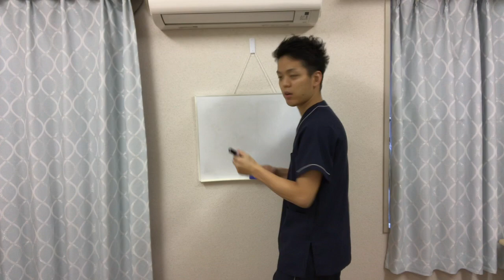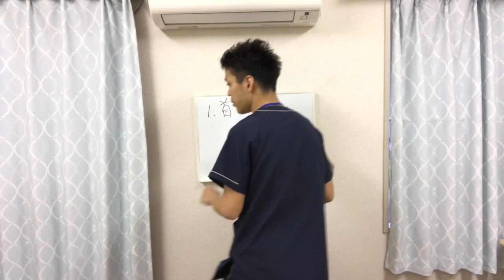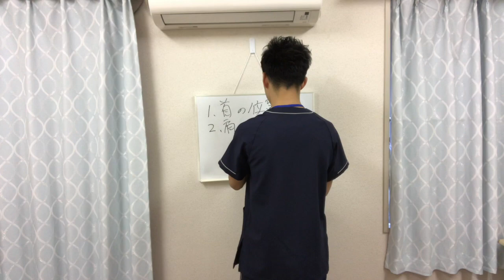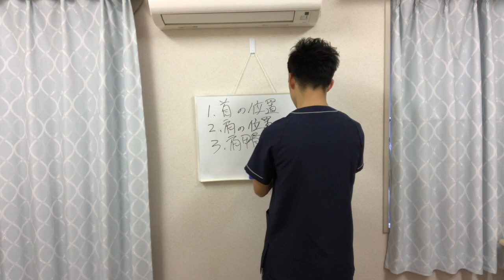【肩こり必見】根本改善する3つのツボ押しポイント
新宿西新宿の慢性腰痛専門整体院 慶新-KEISHIN-

もし新宿西新宿で慢性腰痛専門整体院をお探しなら、新宿西新宿で唯一の慢性腰痛専門整体院 慶新-KEISHIN-へ

「その場しのぎ」の腰痛治療はもう辞めて、そろそろあなたも「本気で治したい」と思いませんか？新宿西新宿で唯一の慢性腰痛専門整体院 慶新-KEISHIN-